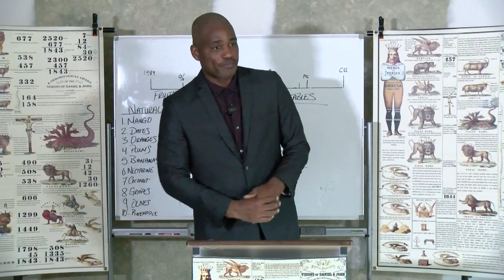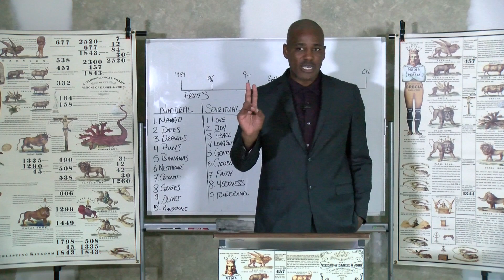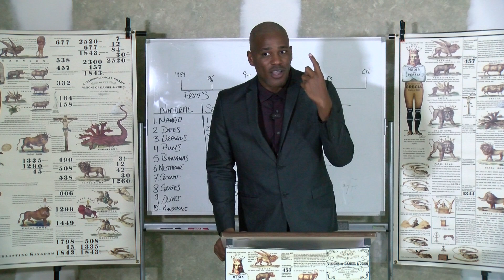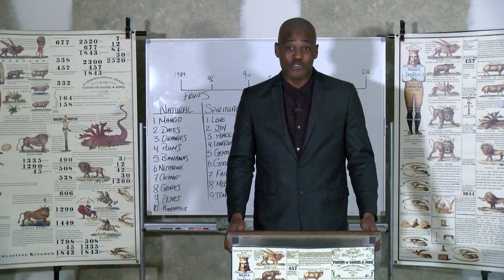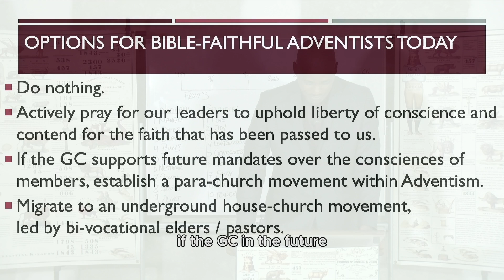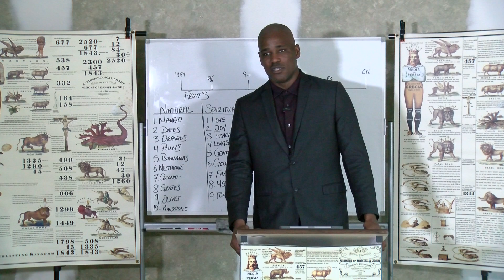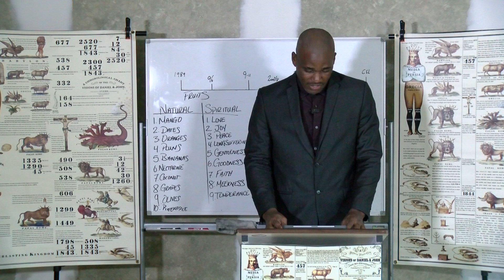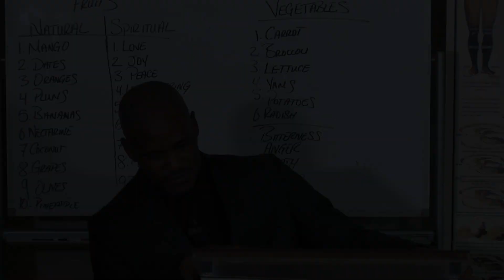Religious Liberty Explained